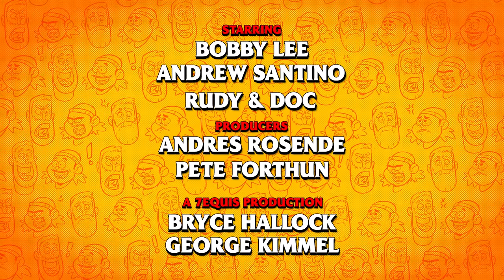Bobby Complex & The Tall Whites | Ep 107 | Bad Friends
0:00 Andrew Is On Tour
0:39 You and Me, Me and You
7:14 Buca On Your Mind
14:30 Roommates from Hell
18:10 A Special Surprise
24:57 Bobby and Andrew Dig Doc's Wardrobe
30:02 What Bobby Wants to Prove to his Mom
35:44 Who has a God Complex?
44:44 You Don't Exist in my World
49:15 Bobby's History Lesson about Korea
55:59 Mad TV's Johnny Gan & Pongo
58:19 Bobby and Andrew Can't Join Scientology
1:12:37 The Bad Friends Human Centipede